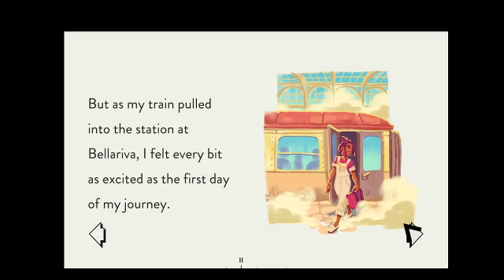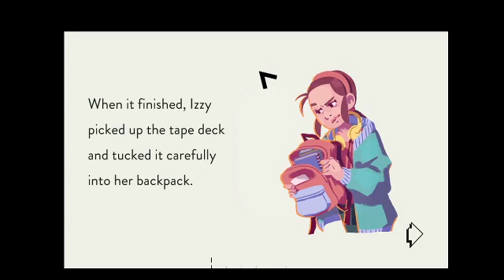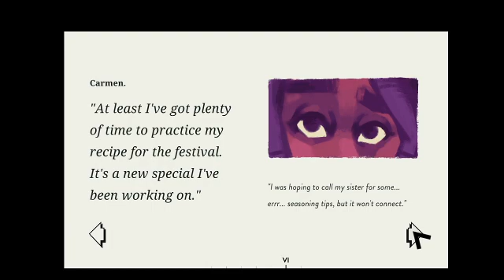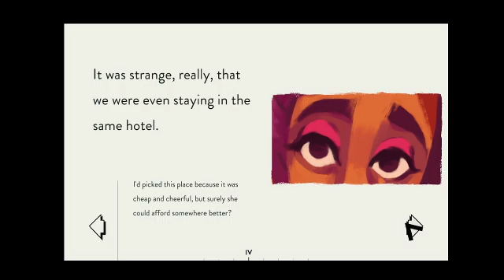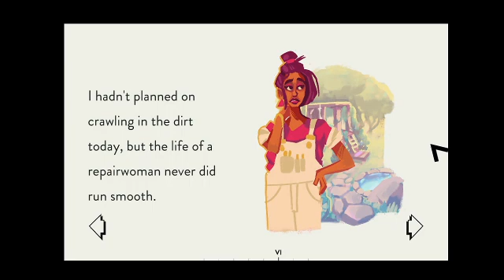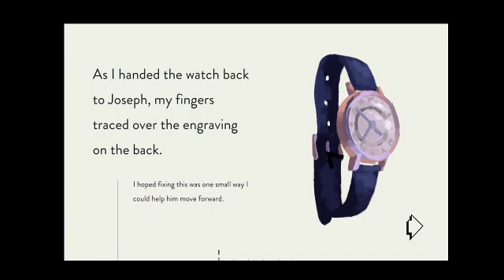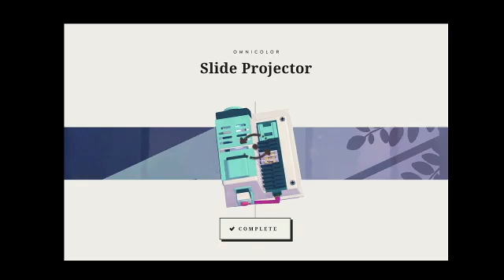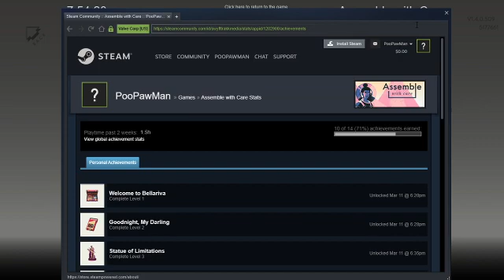DEBUT TWITCH STREM (Assemble With Care Part 1)